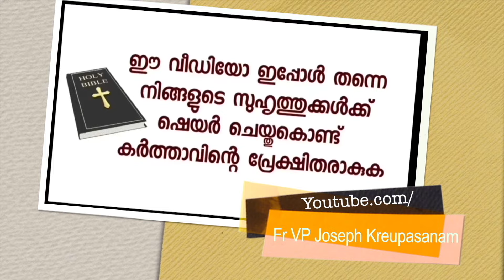ഉടമ്പടി എടുക്കാമെന്ന് നേർന്ന രാത്രിയിൽ വെന്റിലേറ്ററിൽ കിടക്കുന്ന രോഗിക്ക് സംഭവിച്ചത്!!